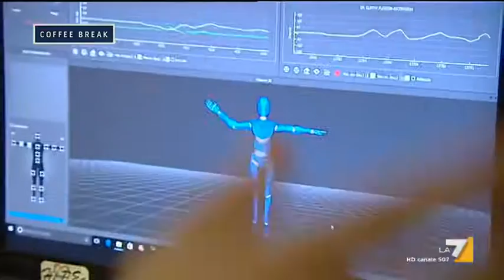Su La7 arrivano i cobot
Nel programma Coffee Break di La7 si parla di robotica collaborativa. Interviste e immagini girate durante l'undicesima edizione della "RomeCup. L'eccellenza della robotica a Roma", promossa dalla Fondazione Mondo Digitale in collaborazione con l'Università di Tor Vergata. Servizio di Ivo Mej